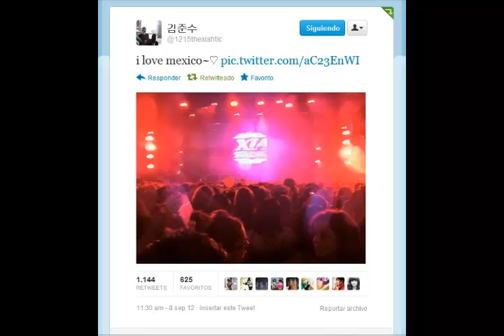Información del PV de xia jun-su de su entrevista top 10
noticia: este es apenas el PV la entrevista todavía no sale en la tele.